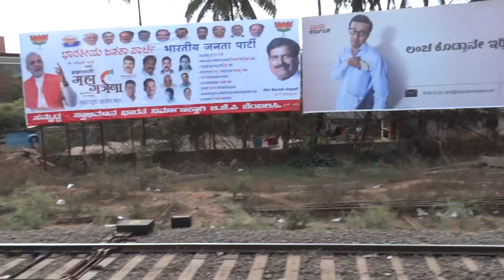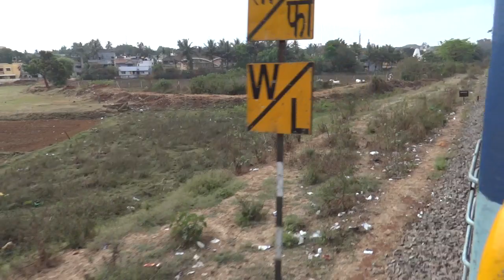WDG3A Chug Hard, Go Notch Crazy + Fast Acceleration | Miraj Londa Depart Belgaum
WDG3A 51431 Miraj Londa Passenger depart Belgaum, goes crazy after 1:20, notch, honk, chug with fast acceleration.

WDG3A ALCO Shakti PUNE 13063. Twins Shakti WDG3A Kalyan KYN 13426, WDM3D KYN 11359.

Belgaum or Belagavi, 26 km from Khanapur is a district HQ in Karnakata.

Passenger connects Miraj and Londa covers 189 km. Belongs to Central Railway.